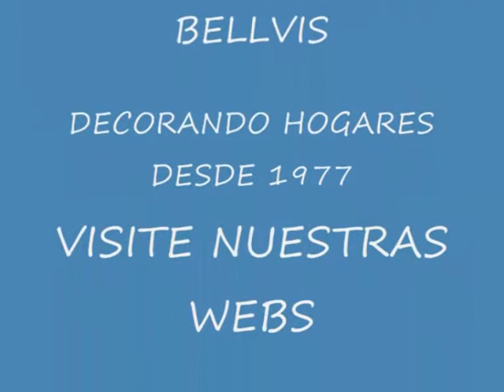1 mira que juveniles! son de muebles salvany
muebles salvany con 21 plantas de exposicion es la tienda mas grande de catalunya en muebles de hogar con cientos de muebles modernos de salon de dormitorio muebles juveniles muebles rusticos muebles clssicos sofas colchones sillas oficina sillas cocina